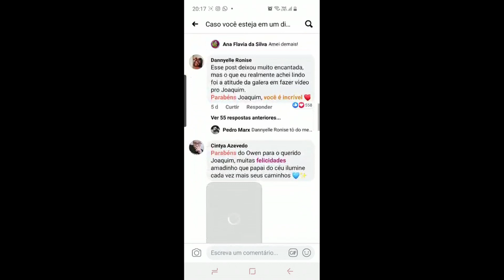Um jornal só de boas notícias! - JTJE Ep. 01 | Tudo Já Existe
Já existem jornais de boas notícias, mas como esse você nunca viu! Está no ar o JTJE - o Jornal Tudo Já Existe, exclusivo de boas notícias. Um resumo da semana com os destaques do que foi notícia de maneira positiva: para você se inspirar, alimentar suas esperanças e dar aquele quentinho para o coração.

Beijo pra Sandy!